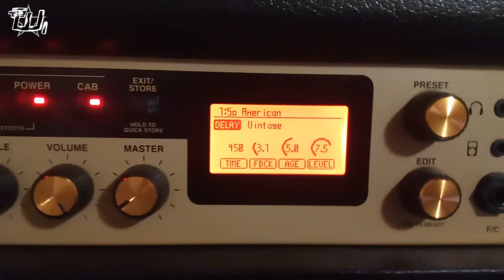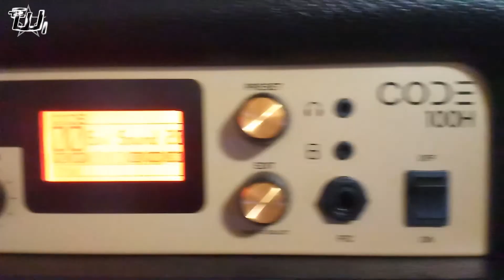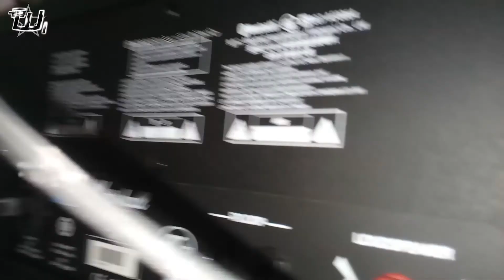Marshall Code recensione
in questo video analizzerò tutte le caratteristiche di questo amplificatore